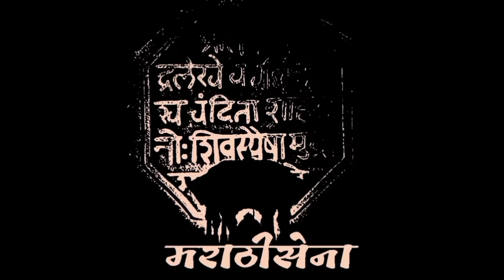Balasaheb Thackeray Speech / युती धर्म पाळा, हिंदुस्थान तुमचा महाराष्ट्र आमचा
Mr Thackeray was a good public speaker, resorting to demagoguery and jokes to keep his audiences engaged.
His annual address in Mumbai's sprawling Shivaji Park grounds was a much-looked forward to event by his followers; this year he could not come but made a video-taped speech during which he urged his followers to give the same love and affection to his son and political heir Uddhav as they had given him.
As a cartoonist, Mr Thackeray used to profess his great love for the British cartoonist David Low whose World War II sketches became very popular.
Until recently, Mr Thackeray himself drew cartoons for his Marathi weekly, Marmik (Poignant).
For all his power, he found he could not keep his own "flock" together.

Many of his close associates deserted him as they found it difficult to move ahead in their careers.

His nephew Raj Thackeray also walked out of the home and the party because Bal Thackeray had anointed his own son as the next boss of the Shiv Sena.

बाळासाहेब ठाकरे फक्त हे नाव जरी मनात आले की एक सामर्थ्यवान, दमदार, प्रभावशाली आपल्या कणखर भाषा, महाराष्ट्रातील शिवसेनेचे संस्थापक, राजकारणी, कुशल व्यंगचित्रकार, "सामना" या पत्रिकेचे संस्थापक, संपादक, आणि प्रभुत्व शैली असणारे व्यक्तिमत्त्व डोळ्या पुढे येतं.

शिवसेनेचे प्रमुख हृदयहिन्दू सम्राट श्री बाळ केशव ठाकरे (बाळासाहेब ठाकरे ) यांचा जन्म 23 जानेवारी 1926 रोजी पुणे येथे झाला. त्यांचे वडील केशव सीताराम ठाकरे हे समाजसुधारक आणि लेखक होते. ह्यांचा आईचे नाव रमाबाई केशव ठाकरे असे होते.

महाराष्ट्रामधील सर्व मराठी लोकांना एकत्र करण्यासाठी संयुक्त मराठी आंदोलनात त्यांची मुख्य भूमिका होती. त्यांनी 1950 च्या काळात मुंबईला महाराष्ट्राची राजधानी बनविण्यासाठी अनेक कार्य केले.

बाळासाहेबांचे लग्न मीना ठाकरे यांच्याशी झाले होते. ह्यांना 3 अपत्ये झाली. बिंदूमाधव, जयदेव आणि उद्धव ठाकरे. बाळासाहेबांनी उपजीविकेसाठी बॉम्बे फ्री प्रेस जर्नल मध्ये व्यंगचित्रकार म्हणून नोकरी केली. काही काळापश्चात त्यानी नोकरीतून राजीनामा देऊन भावांसोबत स्वतःचे व्यंगचित्र साप्ताहिक 'मार्मिक' सुरू केले.

ह्यांचे वडील त्या काळातील समाज सुधारक आणि लेखक होतेच त्याबरोबर ते इतर आजीविकेसाठी टायपिंगचे काम करायचे. त्यामुळे त्यांचे डोळे निकामी झाले. मातोश्री मध्ये राहण्याच्या आधी बाळासाहेब कुटुंब दादरच्या एका चाळीत "मिरांडात" राहत होते. त्या चाळीत दक्षिण भारतीय पण वास्तव्यास होते. त्या चाळीत संपूर्ण चाळवासींसाठी एकच स्नानगृह होते. दक्षिण भारतीय त्यांचा सवयीनुसार अंगाला तेल लावून मगच अंघोळीला जायचे. ठाकरे कुटुंबीयाने त्यांना या गोष्टीसाठी रोखले. ठाकरेंच्या म्हणण्यानुसार तेल लावून अंघोळ केल्याने नंतर जाणारा पाय घसरून पडू शकतो. पण दक्षिण भारतीयांना ते काही पटत नव्हते. शेवटी वैतागून ठाकरे कुटुंबीयाने त्यांना अद्दल घडविण्यासाठी स्वतःच्या घराबाहेर मटणाचे तुकडे ठेवण्यास सुरुवात केली. त्यामुळे दक्षिण भारतीय कुटुंब चिडले. तेव्हापासूनच ठाकरे कुटुंबीयांना दक्षिण भारतीयांचे द्वेष आहे. सुरुवातीच्या काळात दक्षिण भारतीय ऑफिसात काम करायचे आणि मराठी वर्ग बेरोजगार होता. मराठी वर्गाला जागृत करण्यासाठी त्यांनी आपल्या मार्मिक साप्ताहिक पत्रिकेत दक्षिण भारतीयांची उत्कृष्ट कारकीर्दी करणार्‍यांची नावे प्रकाशित करण्यास सुरुवात केली. हे बघून मराठी बेरोजगार युवांना संताप झाला. त्यांना वाटू लागले की दक्षिण भारतीय आपली नोकरी बळकावून राहतं आहे. त्याचा परिणाम असा झाला की तरुण बेरोजगार कार्यालयाच्या बाहेर नोकरीसाठी येऊ लागला. बाळासाहेबांची कणखर आवाज आणि वक्तव्यं मराठी तरुणांची मने हादरवून टाकायची.